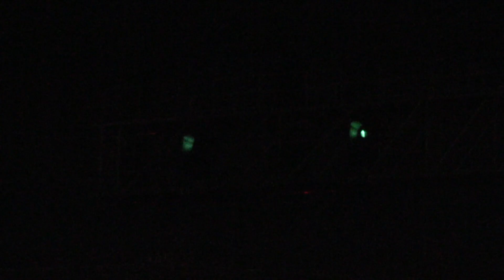[RF] - Amtrak & Norfolk Southern Trains on the Danville District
In this video, we'll catch mainline Amtrak & Norfolk Southern on the Danville District between High Point and Greensboro, North Carolina.  Highlights include two Amtrak Piedmont trains with Amtrak F59PH and PHI units, as well as an NS-UP-KCS lashup on train 12R.  Enjoy!
Be sure to look out for new content every Tuesday and Friday at 4 PM EST!

VIDEO CLASSIFICATION - Videos will be labeled with a two letter prefix, to help you find what you like most on this channel!

[RR] - Raw Railroading
[RF] - Railfanning
[HV] - Historical Videos
[MR] - Model Railroading
[DC] - Documentary
[SV] - Short Video
[RI] - Rail Industry
[CP] - Compilation